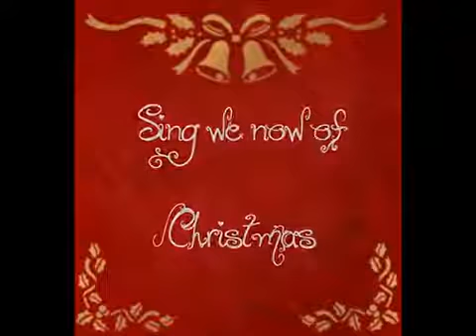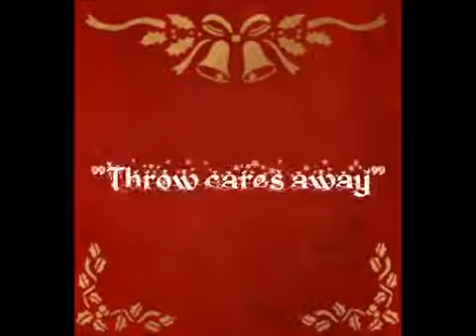Carol of the bells - song with lyrics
Christmas songs
carol song